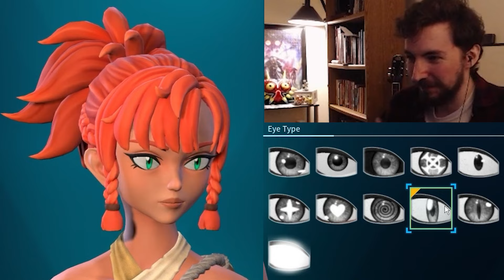Palworld - First Look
At the time of posting I've already racked up 140 hours in this game, waiting for more content now~
What do yall think of it so far?